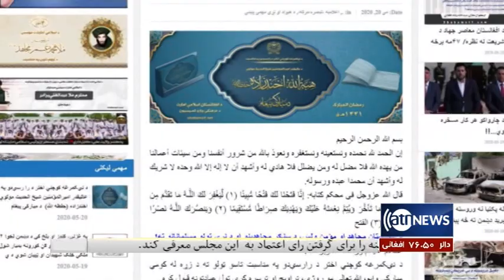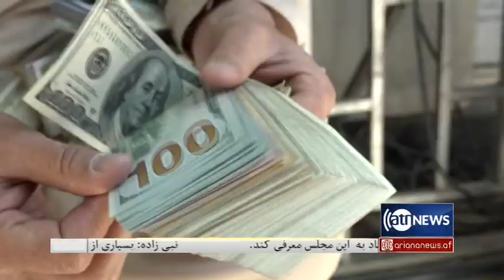Ariana News 8pm News - 20 May 2020 | آریانا نیوز: خبرهای دری ۳۱ ثور ۱۳۹۹